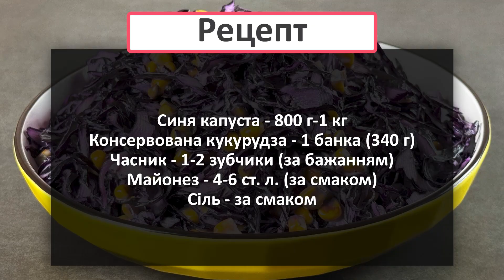Дуже простий та смачний салат з синьої капусти!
Рецепт салату з синьої капусти дозволяє швидко та без зайвих зусиль порадувати рідних або гостей смачною гарненькою стравою. Всім смачного! 🥗🥬

РЕЦЕПТ

Синя капуста - 800 г-1 кг
Консервована кукурудза - 1 банка (340 г)
Часник - 1-2 зубчики (за бажанням)
Майонез - 4-6 ст. л. (за смаком)
Сіль - за смаком
РЕКОМЕНДУЮ ПОДИВИТИСЬ

МОЇ СПИСКИ ВІДТВОРЕННЯ